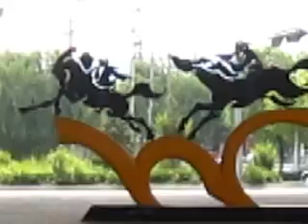Streets in Xining, Qinghai 01